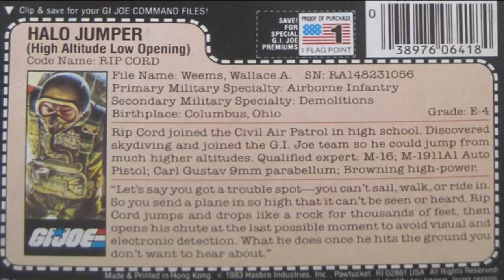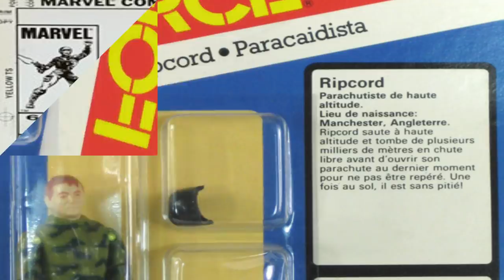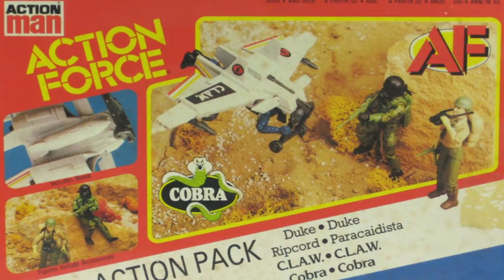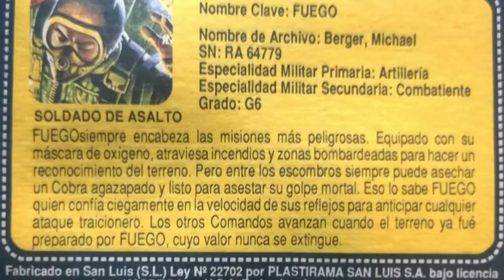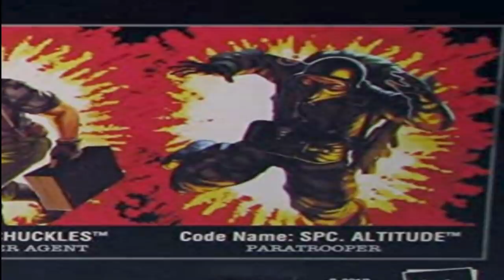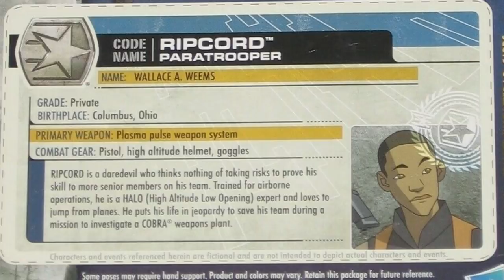History and Origin of GI Joe's RIPCORD!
This is the history of Wallace Weems, the GI Joe HALO jump expert with the code-name Ripcord!